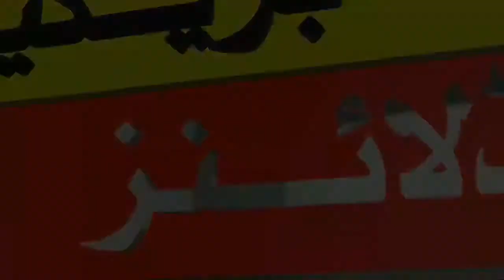Russian Soldiers Stealing Chickens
Russian soldiers stealing chickens 😂😂ukraine